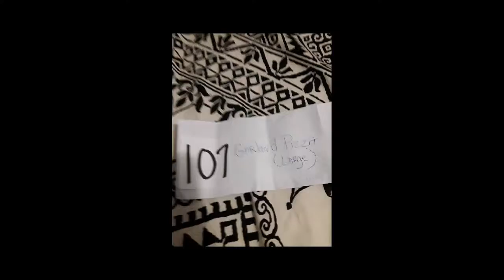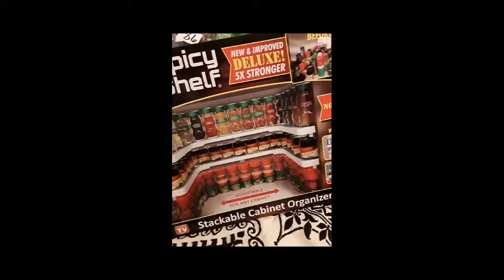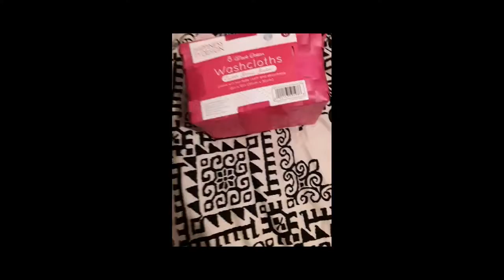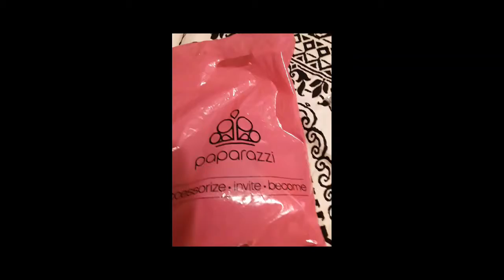Penny Social Winner Haul, March Madness talks, Paparazzi jewelry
Hi y'all. This video is relative to my weekender video. Here I actually share the items I won at the fundraiser for my aunt. I also share moments of me and my son watching Duke basketball. Don't forget. if no one else does, be your own cheerleader create your own sunshine.